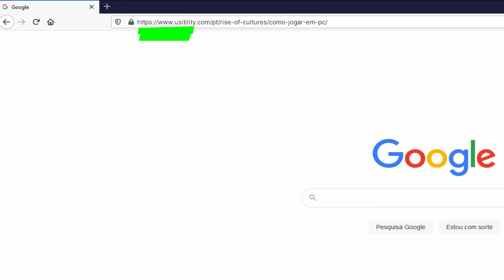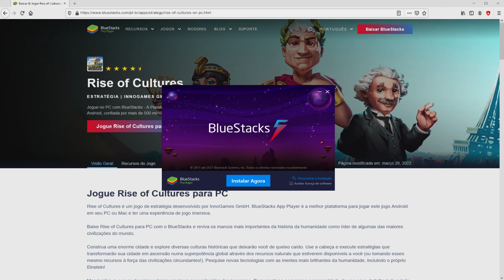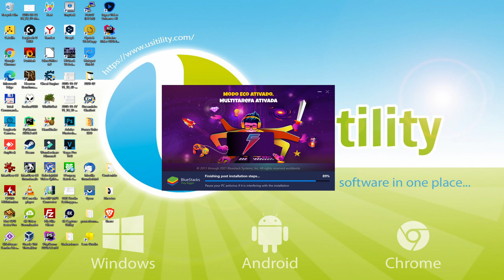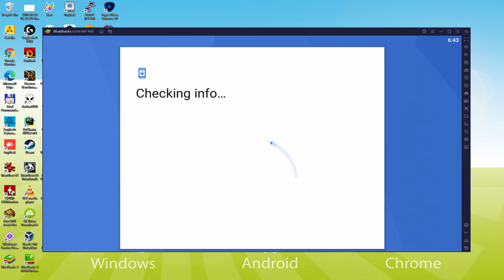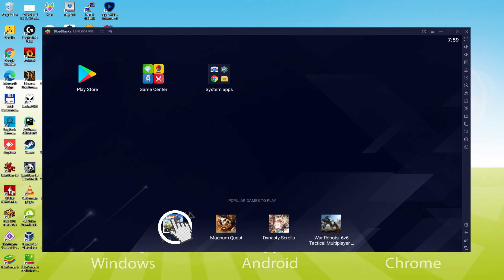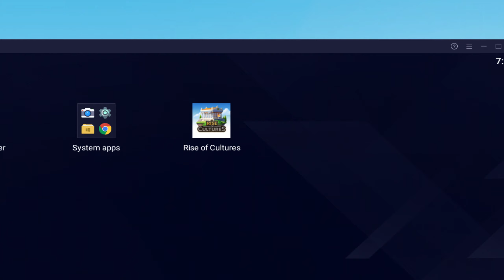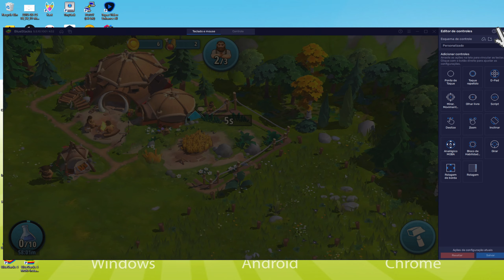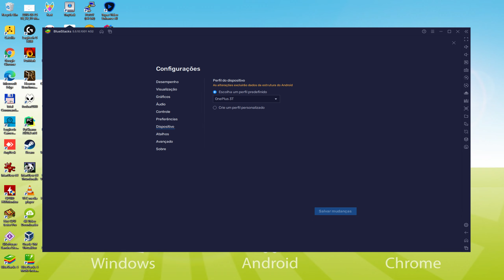🎮 Como JOGAR [ Rise of Cultures ] no PC ▶ BAIXAR e INSTALAR Usitility2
Como jogar Rise of Cultures no PC Baixar ▶ Windows 10/7/8

⚠⚠⚠ IMPORTANTE ⚠⚠⚠ Este método é para jogar o jogo grátis Rise of Cultures jogo no PC. Ele instalará a versão oficial e legal de Rise of Cultures da Play Store. Se você quiser comprar qualquer item ou objeto no jogo, terá que pagar da maneira usual, ou seja, usando PayPal, Cartão de Crédito/Débito, etc.

00:00 Intro
00:36 Ir para o site da BlueStacks
01:30 Download Rise of Cultures em seu PC Windows
01:46 Lançar o instalador de Rise of Cultures
02:02 Personalizar a instalação e mudar o diretório de instalação
02:29 Instale Rise of Cultures em seu PC
03:45 Como lançar o BlueStacks a partir da área de trabalho do Windows
04:20 Acesse o Google Play
05:12 Aceitar os Termos de Serviço do Google
05:22 Crie um backup no Google Drive de seu dispositivo emulado
05:36 Ir para a área de trabalho do BlueStacks
05:47 Instalação Rise of Cultures no emulador BlueStacks
06:22 Lançamento Rise of Cultures diretamente da BlueStacks
06:36 Como ajustar o volume de Rise of Cultures
06:55 Como maximizar a tela do emulador
07:05 Como jogar em tela cheia
07:20 Personalizar as opções de teclado BlueStacks
07:41 Como mudar a linguagem do jogo e do emulador
08:16 Recebendo e-mail de novo dispositivo conectado à sua conta Google
08:55 Adeus e saudações

Aqui estão as instruções:

2) Clique em Baixe Rise of Cultures no PC
3) Execute o instalador baixado
4) Aceitando as permissões do Windows para executar o instalador
5) Clique em "Instalar agora
6) Acesse o Google Play
7) Se a instalação do jogo não for iniciada automaticamente, clique no ícone Rise of Cultures na área de trabalho do BlueStacks
8) Clique no botão "Pular" na janela "Configurar Conta Completa".
9) Clique no botão "Instalar
10) Clique em "Open" e aproveite o Rise of Cultures em seu PC

Quer experimentar a história humana em primeira mão?
Brincar de Ascensão das Culturas!
Construir cidades lendárias, aprender sobre diferentes culturas. Aprenda a melhor estratégia para governar suas terras. À medida que você avança, você encontra as culturas mais renomadas do planeta.
Conduzir batalhas estratégicas ao lado de Júlio César. Descubra as misteriosas tradições do Egito com Cleópatra. Invente novas tecnologias com Einstein e baseie seu progresso na ciência.
★ Expandir seu império: Construa as cidades de diferentes civilizações!
★ Descubra diferentes CULTURAS e faça história com suas próprias mãos!
★ Explore novas tecnologias! A ciência é a chave para acelerar o desenvolvimento.
★If você gosta de competir, LUTAR e consolidar o poder de seu império!
★ Explore novos territórios! Viaje pelo mapa do mundo e aumente suas terras.
★ Se você prefere paz e amizade, negoceie com seus vizinhos!
Ascensão das Culturas: instalação gratuita e jogo de jogo.

Se você quiser baixar Rise of Cultures em seu PC, é muito fácil. Clique no link acima e siga as instruções no vídeo. BlueStacks, o emulador Android, será instalado em seu PC para que você possa facilmente jogar o jogo em seu computador.

Rise of Cultures é um jogo móvel, mas você pode baixá-lo e jogá-lo em seu PC em poucos minutos.